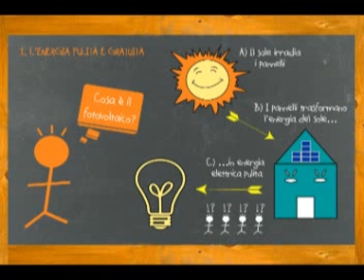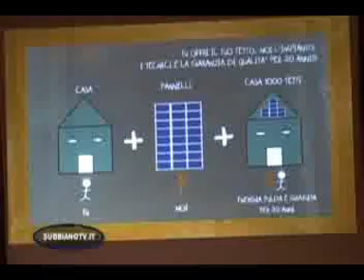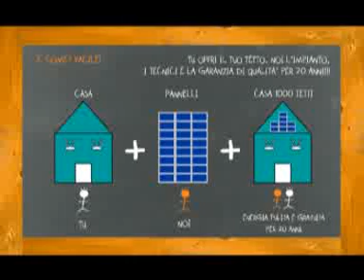Servizio Mille Tetti - Subbiano TV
Presentazione del progetto 1000 tetti nel Casentino
Intervista a Roberto Leonardi e Marco Segoloni